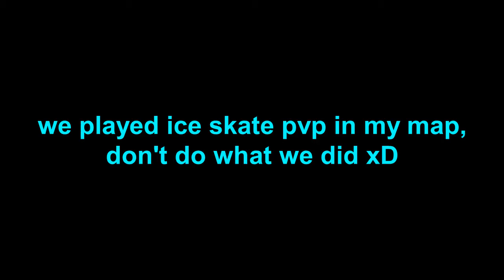aottg - skate pvp B.A.R.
didn't feel like editing, so yeah ...